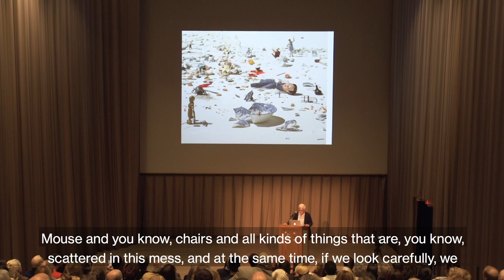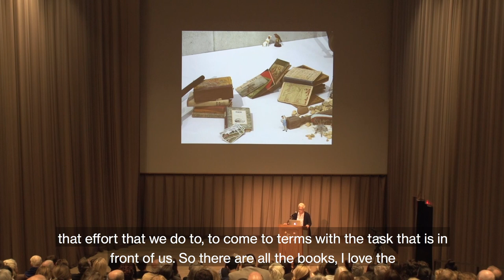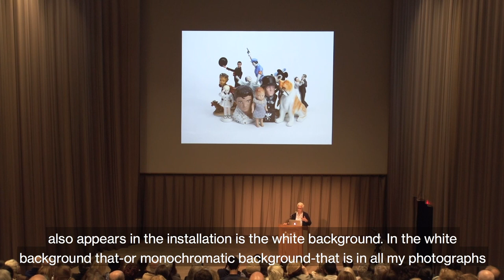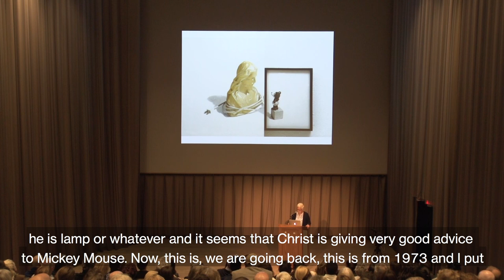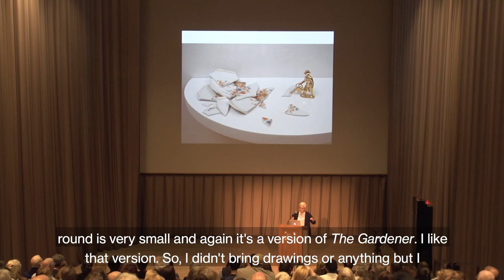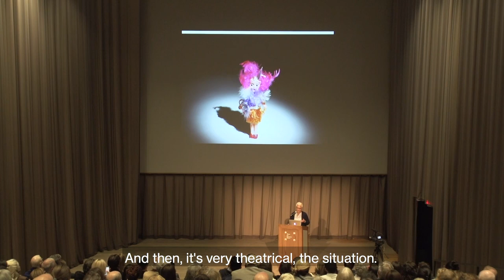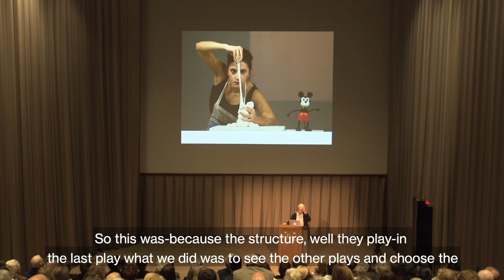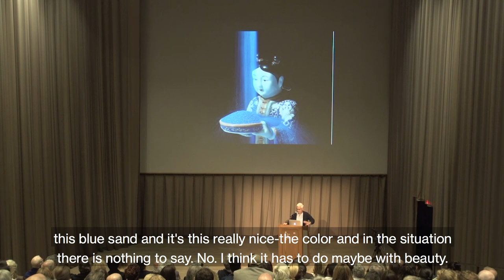Scholl Lecture Series: Liliana Porter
For our second Scholl Lecture of the 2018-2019 season we celebrate internationally-renowned multimedia artist Liliana Porter. Porter details one of her most ambitious projects to date, "El hombre con el hacha y otras situaciones breves – Venecia 2017" currently on view at PAMM, and how it serves as a form of retrospective of characters and situations that have appeared over the last three decades of her life. She will also speak on her printmaking, painting, drawing, photography, video, installation, theater, public art, and practice as a whole